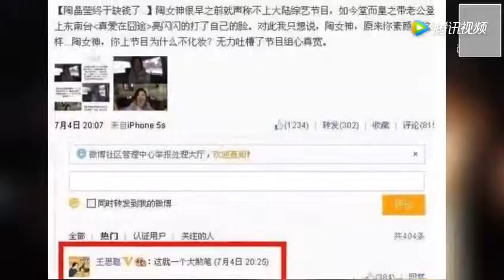又一中国艺人下跪韩国人，杜海涛不再孤单，这次她遭到王思聪打脸